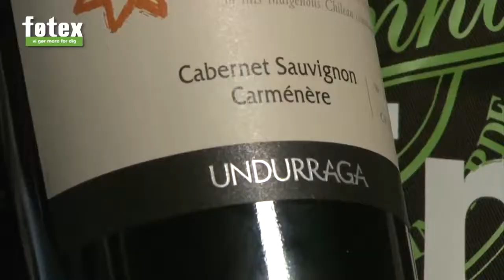Aliwen Reserva - Cabernet Sauvignon/ Carmenere - Valle del Maipo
Wine tasting of Maipo Valley wine. For more information about wine tourism and wine tours in Maipo Valley